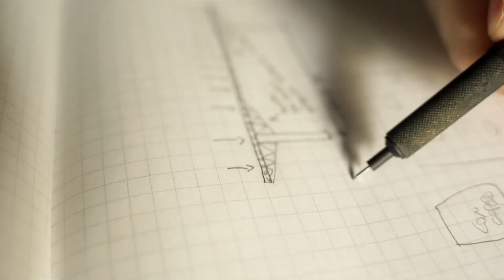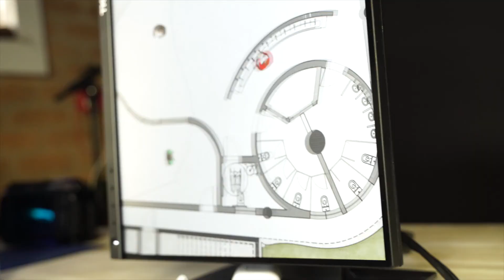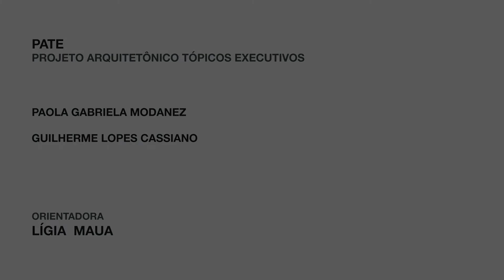Projeto Arquitetônico Museu - Apresentação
PATE
Projeto arquitetônico
TÓPICOS EXECUTIVOS

PAOLA GABRIELA MODANEZ

GUILHERME LOPES CASSIANO

ORIENTADORA
LÍGIA  MAUA

MUSEU

“A paisagem é o que é possível de ser abarcada com a visão, […], possuidora de um caráter histórico em suas distintas materialidades presentes”. (CASTRO, Demian Garcia. Significados do conceito de paisagem: Um debate através da epistemologia da geografia”.UERJ.)

 Diante dessa afirmação, é importante entender o que o local de intervenção nos oferece, influenciando no projeto. Antigamente, o local abrigava um grande casarão histórico, que veio a ser demolido, e o que “restou” no local foi uma grande árvore, que ali cresceu e permaneceu. Assim, o conceito se baseia na VIDA, trazendo a evolução e existência. Além disso, a árvore é abordada como símbolo, que traz vida para o local, usando de suas ramificações, como fundamento do projeto.

A forma orgânica da planta se fundamentou na estrutura da árvore, trazendo a leveza de suas curvas e movimento de suas folhas. As plantas que foram criadas, com diferentes disposições, formando vazios na estrutura, lembrando às ramificações de uma árvore. Além disso, os pilares foram propostos de modo que remetessem a forma de uma árvore, com fuste circular e capitel em forma de funil, todos em concreto com estrutura metálica no interior, que se repetem em todos os pavimentos. Como fechamento, foi utilizado um ripado de madeira, trazendo o material do símbolo de projeto.
Além disso, foi criado uma espécie de praça no térreo – com espécies nativas de Sorocaba e/ou da Mata Atlântica – tornando-se um espaço de convivência, criando uma conexão entre edifício e cidade.